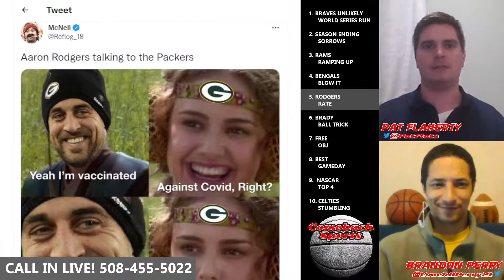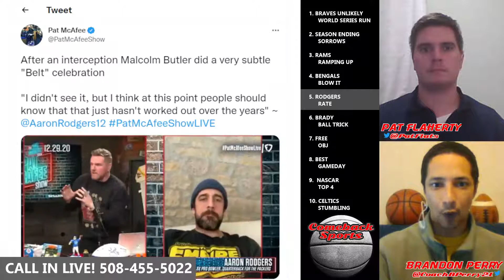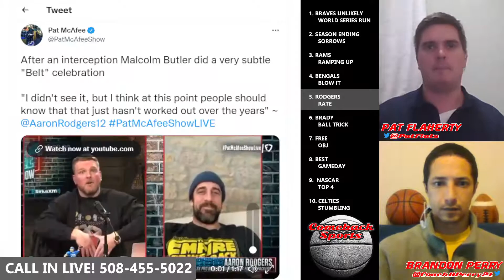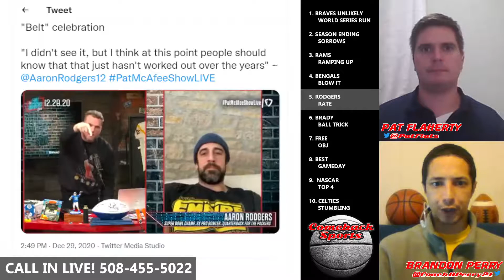RODGERS RATE - Aaron Rodgers beats Cardinals with backup wideouts. Should he be an MVP candidate?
TONIGHT'S TOPICS:
1. BRAVES UNLIKELY WS RUN - How did the Braves win the World Series after an 88 win season?
2. SEASON ENDING SORROWS - Derrick Henry, Jameis Winston, and JJ Watt all done for the year
3. RAMS RAMPING UP - LA Rams continue to bolster this year's team, trade picks for Von Miller
4. BENGALS BLOW IT - Cincinnati lasts one week as top dog in the AFC North, loses to lowly Jets
5. RODGERS RATE - Aaron Rodgers beats Cardinals with backup wideouts.  Should he be an MVP candidate?
6. BRADY BALL TRICK - Tampa Bay Bucs fan gets played for Brady’s 600th touchdown ball, that is reportedly worth at least $500,000.
7. FREE OBJ - OBJ’s dad tweets out a video showing him being open all season.  Lebron James tweets out support to have OBJ traded.  Is it time for Cleveland to move on?
8. BEST GAMEDAY - Ken Jeong on College GAMEDAY is guaranteed to get a laugh!  Best moment in The shows history.
9.  NASCAR TOP 4 - The final round of 4 has been decided with Chase Elliott, Denny Hamlin, Kyle Larson and Martin Truex, Jr. all with a chance to win the title on Sunday.
10. CELTICS STUMBLING - Celtics blow another close game, Smart tells the Jays to pass more

1. BRAVES UNLIKELY
      WORLD SERIES RUN

2. SEASON ENDING
      SORROWS

3. RAMS
      RAMPING UP

4. BENGALS
      BLOW IT

5. RODGERS

6. BRADY
      BALL TRICK

7. FREE
      OBJ

8. BEST
      GAMEDAY

9.  NASCAR
      TOP 4

10. CELTICS
      STUMBLING